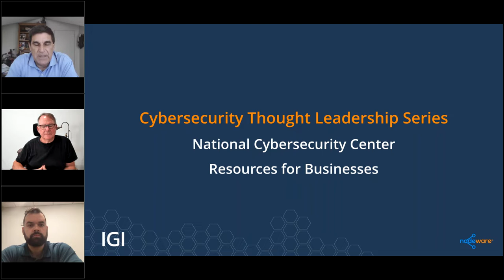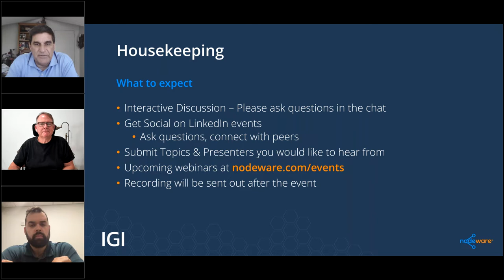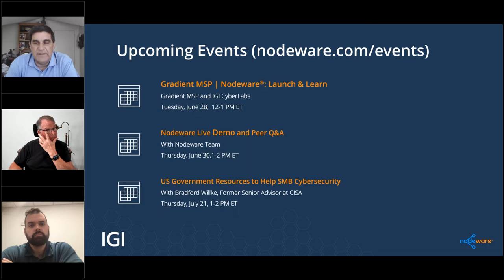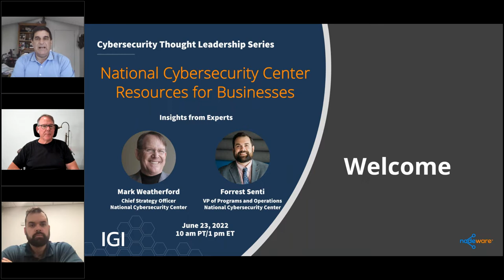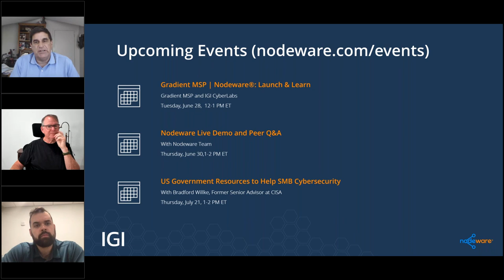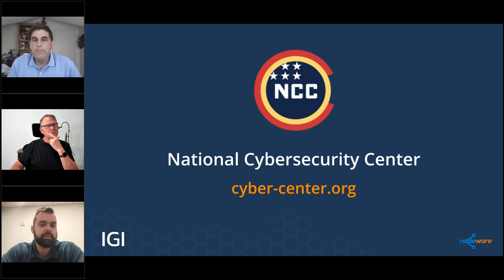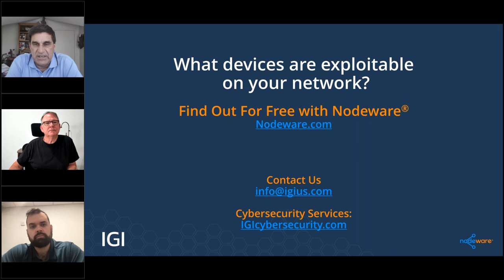National Cybersecurity Center Resources for Businesses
The National Cybersecurity Center’s (NCC) Chief Strategy Officer, Mark Weatherford, and VP of Programs and Operations, Forrest Senti, joined us to share the exciting story of how the NCC is tackling tough cybersecurity challenges by leveraging its network of resources and experienced leaders to bring actionable solutions to the table.

The Cybersecurity Thought Leadership Series is a free webinar series sponsored by Nodeware® to provide insights and advice to SMBs, MSPs, MSSPs, CISOs, and partners who are actively securing small and midsize businesses.

Learn more about the National Cybersecurity Center and their programs and offerings